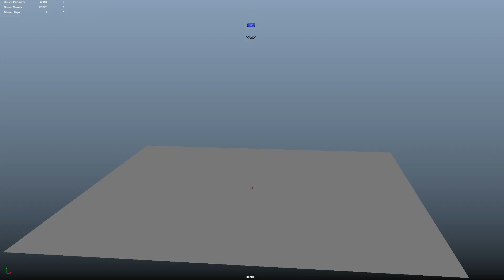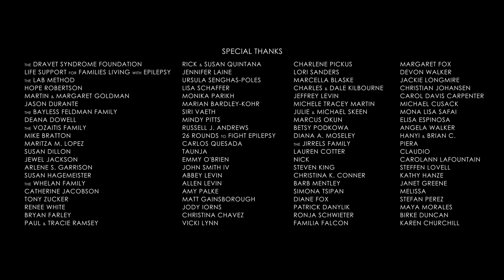Under the Lights - Commentary Video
The Commentary Video for Under the Lights! Starring Pearce Joza and Alyssa Jirrels.

See all of the Under the Lights content HERE - See MORE of my Under the Lights content